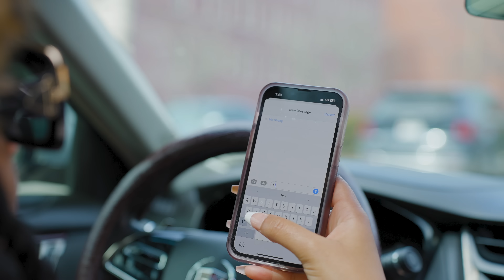Mic Strong - All On You Ft. Sir Porter (Official Music Video)